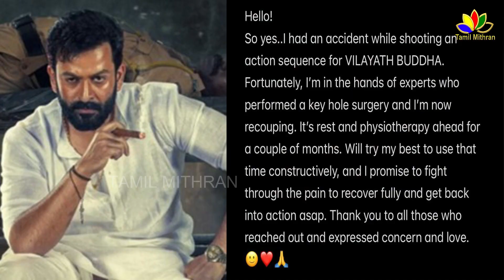Prithiviraj Accident - Health Update From Family | Vilayath Buddha Shooting In Marayoor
Prithiviraj Accident - Health Update From Family | Vilayat Buddha Shooting In Marayoor
Salaar actor Prithviraj Sukumaran shares first statement after Vilayatha Buddha shooting spot accident
Actor Prithviraj Sukumaran has several big projects at hand including the film Vilayatha Buddha. He will play the role of a smuggler named Double Mohanan. The film is based on a novel and the script for the film is also written the author of the book, GR Indugopan. The film is directed by Jayan Nambiar. It also has Anumohan and Priyamvada Krishnan in important roles.